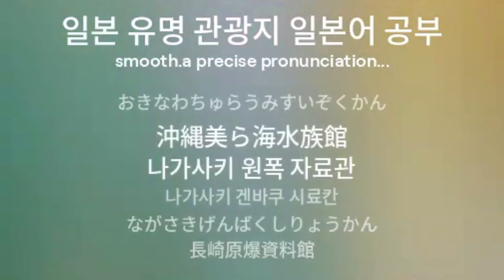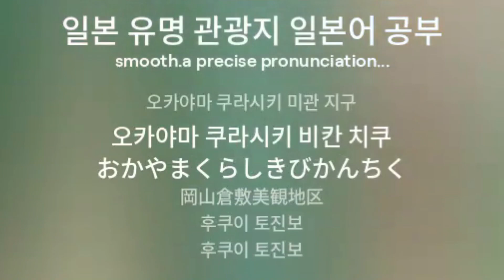일본어 노래 끝까지 들으면 일본 유명 관광지 완전 정복 한국 가요 버전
일본어 학습에 새로운 방법으로 마음이 힐링 되는 노래를 들으며 일본어를 자연스럽게 학습합니다.
일본어를 공부 한다고 생각하기 보다는 재미있는 일본어 노래를 들으며 즐긴다고 생각하세요~
자연스럽게 일본어 단어를 암기 하게 됩니다.
실생활에 자주 쓰는 일본어 단어이기 때문에  매일 반복 듣기로 일본어 학습에  도움이 됩니다.
하루 10분, 자투리 시간을 활용해 반복해주세요

 영상 이 빠르거나 느리다고 생각하시면 영상 속도 조절을 추천드립니다.
 재생 속도 조절 하는 법
 동영상 재생 화면에 마우스를 올립니다.
 아래쪽에 재생 컨트롤러가 나타납니다.
 재생 컨트롤러 오른쪽에 있는 톱니바퀴 모양의 ‘설정’을 누릅니다.
 설정 메뉴가 펼쳐지면 ‘속도’ 항목을 누릅니다.
 속도의 기본 설정은 보통입니다.
 0.25, 0.5, 0.75, 보통, 1.25, 1.5, 2 중 원하는 동영상 재송 속도를 누릅니다.
 보통 즉, 1이 기본 동영상 재생 배속 속도이며 정상 속도입니다.
 느리게 재생하고 싶다면 1보다 작은 배속을 선택합니다.
  빠르게 재생하고 싶다면 1보다 큰 배속을 선택합니다.